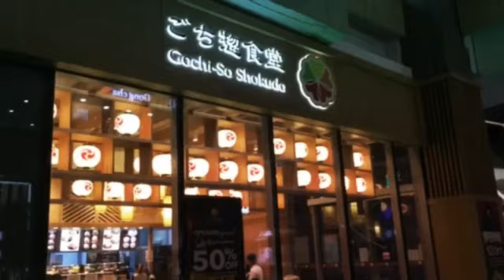Gochi-So Shokudo (Instagram)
Are the good eats really located only in the Eastern part of Singapore? There's actually quite a bunch of gems at Westgate really, like Aburi Sushi Heishirou! A recent restaurant that has moved to the West is Gochi-So Shokudo! This gem started its first outlet in the CBD, at the basement of One Raffles Place. It serves delicious iberico pork dons with addictive sauces and they are generous with their servings!